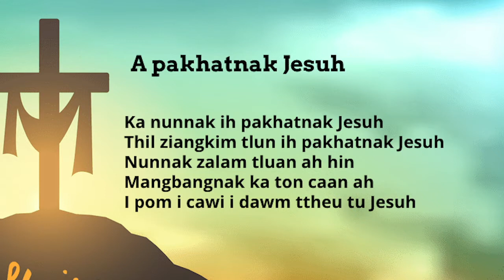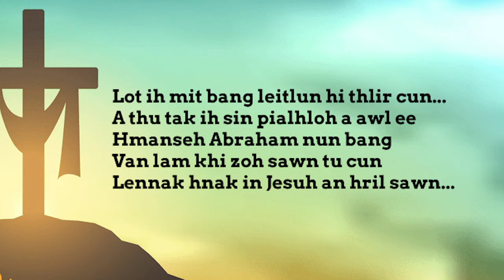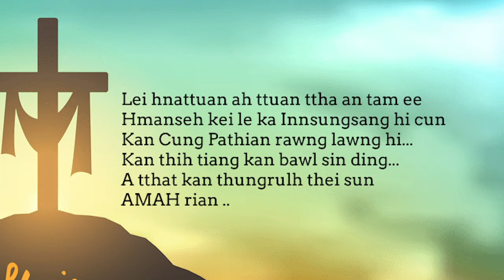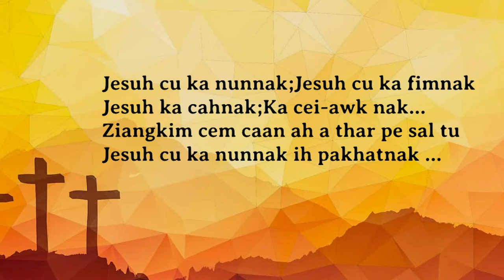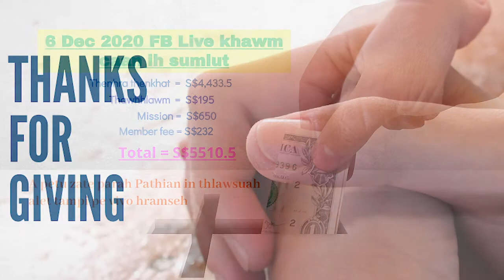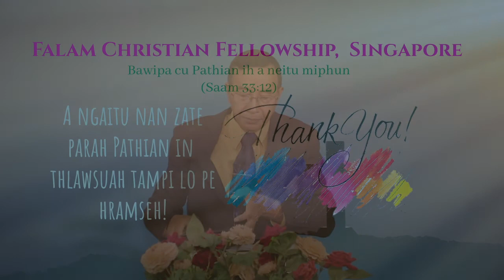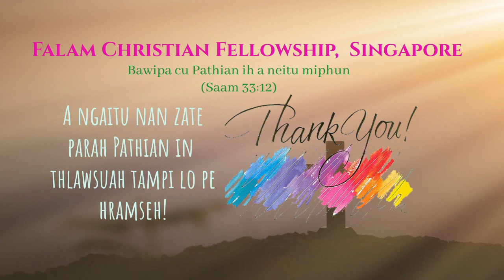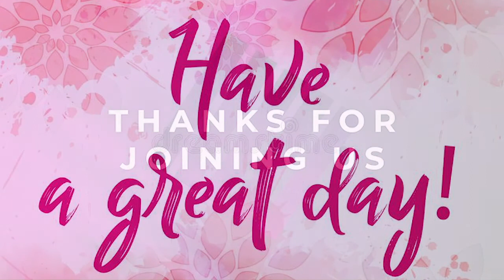"Zumnak in Bawipai' lungtongtu si aw" by Rev. Dr. Biak Sum(13 Dec 2020)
💒✝️FCFS 13 Dec 2020, Sunday sun Facebook Live khawmnak ⛪

Khawmhruaitu: Nu Par Tin Tial
Thuthangtha simtu: Rev. Dr. Biak Sum
Thulu: "Zumnak in Bawipai' lungtongtu si aw"
Bible:  Heb 11:6

💒️✝️Nan umnak hmun ihsin in rak khawmpi cio ding in Bawi Khrih hmin in kan lo sawm